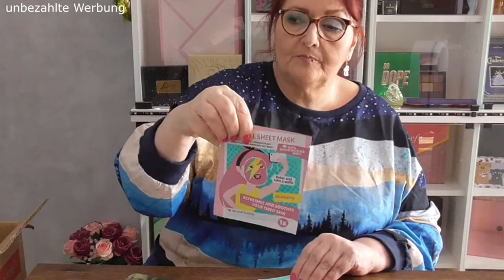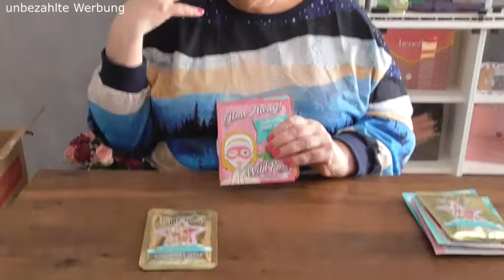Aufgebraucht Teil 4 // 2 x Giveaway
der letzte Teil unserer Aufgebraucht-Kiste. Jetzt müssen wir erst wieder sammeln.

* einen freundlichen Kommentar unter dieses Video mit dem Hashtag
* Der Gewinner wird per Antwort auf ihren/seinen Kommentar benachrichtigt und muss sich innerhalb einer Woche nach dieser Benachrichtigung bei mir per Mail an melden.
* Der Versand erfolgt deutschlandweit und nicht versichert (Versand ins Ausland möglich, dann muss der Gewinner den Portobetrag selbst tragen, der über den Preis für Versand innerhalb Deutschlands gilt). Für Verlust oder Beschädigung übernehme ich keine Haftung
*YouTube hat mit der Verlosung nichts zu tun, sie steht in keinem Zusammenhang mit YouTube.

❤ PACKSTATION ❤
R.Schander
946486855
Packstation 136
50374 Erftstadt
+++ Alle sichtbaren oder genannten Marken sind wegen der neuen Verordnung der Markenerkennung und Markennennung bzw. Kennzeichnung der Werbung als Dauerwerbesendung anzusehen. Alle hier gezeigten Produkte habe ich selbst gekauft und bezahlt (Ausnahme: Tauschpakete)! +++